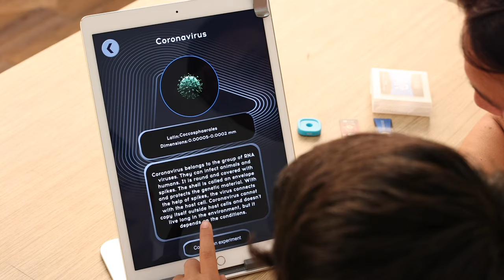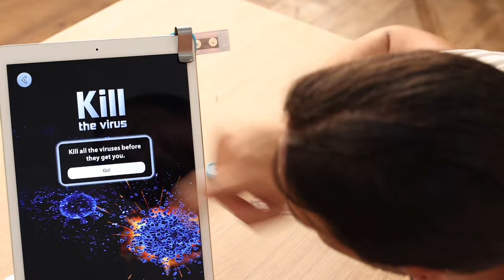AR Micro Block — The first AR-enabled microscope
Designed for at-home learning, outdoor exploration, science experiments, classroom learning, and more! Now available on Kickstarter